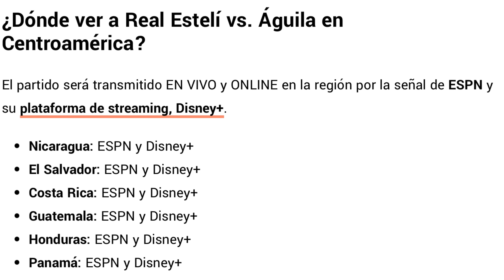Real Estelí vs Águila FC | Ambiente Previo al partido | Reacciones de aficionados del Águila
Así luce la ciudad de Estelí y el Estadio Independiencia, a unas horas antes de empezar el partido contra el Aguila. Esto por los cuartos de final de la CONCACAF Central American Cup.